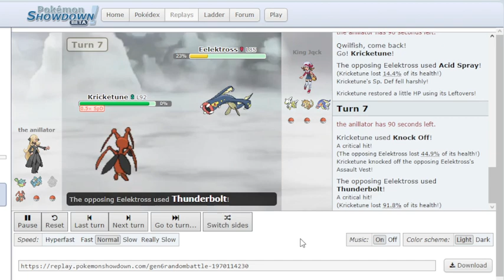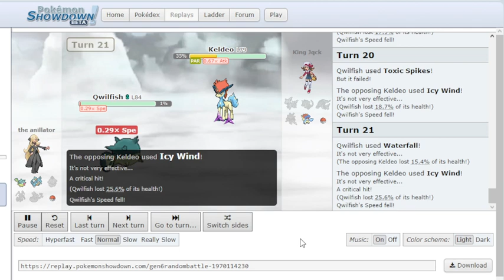A PROPER Showdown Battle// MORE GEN 6 RANDOM BATTLES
Yes my opponent does not quit after turn 4 this time. It was actually pretty close and there was a moment I thought I lost, but once you see my team you'll understand.